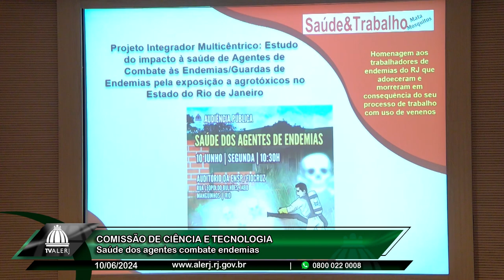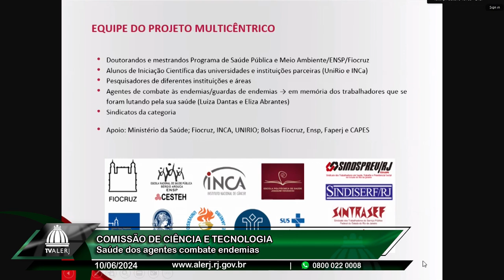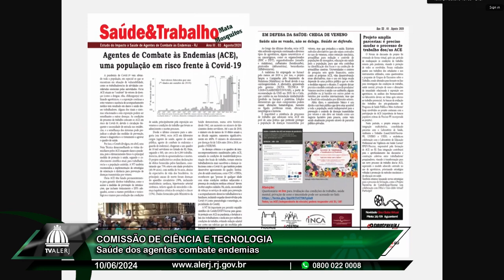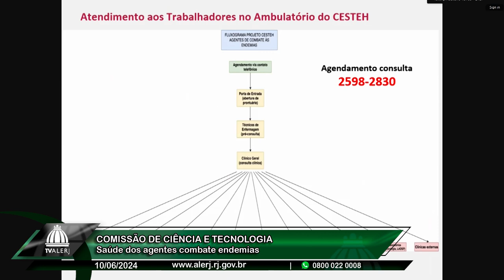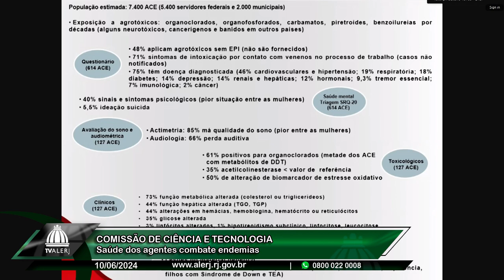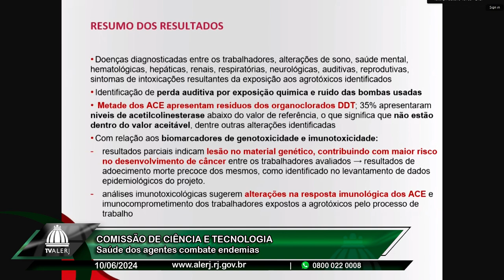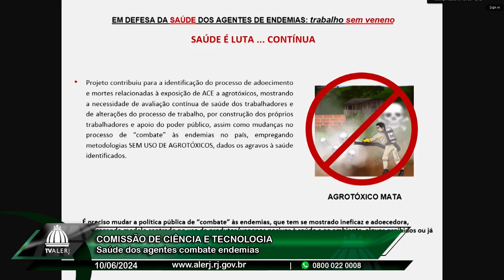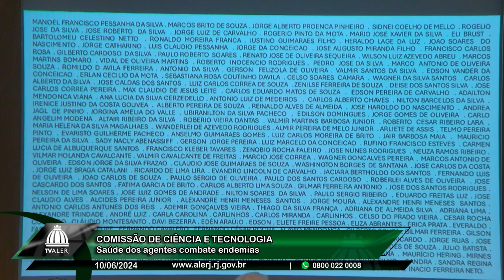Com. Cumpra-se, Saúde e Ciência e Tecnologia - Agentes endemias